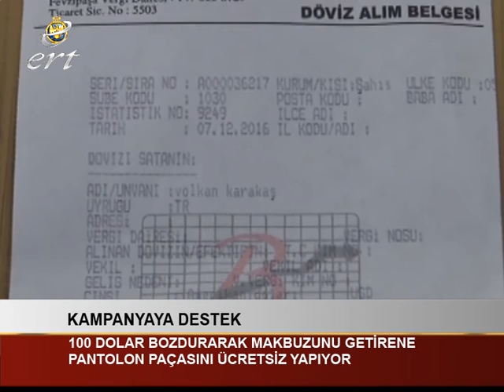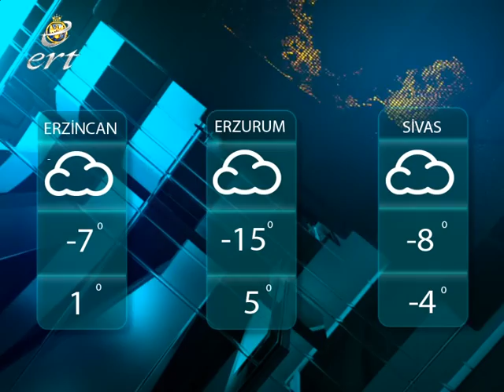07 ARALIK 2016 ERT ŞAH TV HABERLER